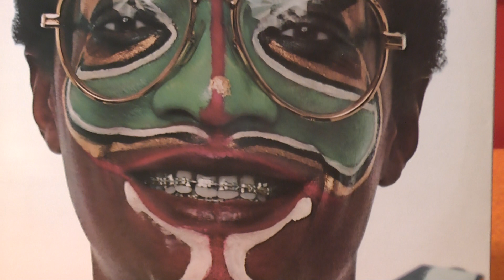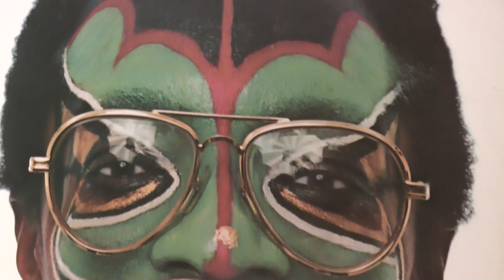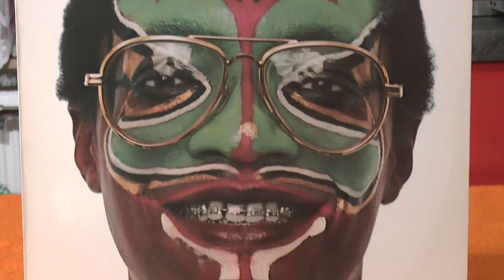Vinyl HQ Ramsey Lewis Brazilica 1964 PE33 Studio broadcast turntable 1973 Philips GP412/2 cart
Turntable: 1964 PE33 Studio broadcast turntable
Cartridge: 1973 Philips GP412/2 NOS orig. D67 needle
Phonostage: 1964 original internal PE TVV204 germanium type